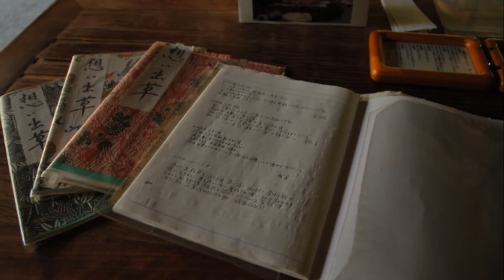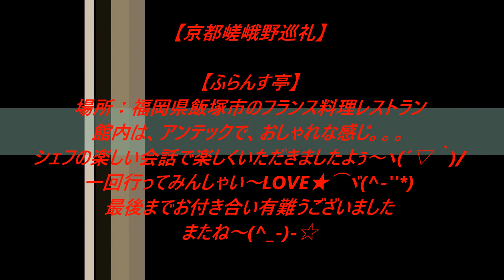嵯峨野巡礼 水森かおり ｂｙトミー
水森 かおり（みずもり・かおり、1973年8月31日  ）は演歌歌手　所属事務所は長良プロダクション
所属のレコード会社は徳間ジャパンコミュニケーションズ。　本名は大出 弓紀子（おおで ゆきこ）　血液型はB型　未婚　ニックネームは「みもりん」持ち歌にはタイトルに地名を取り入れた曲が多く「ご当地ソングの女王」の異名をとる。東京都北区出身

嵯峨野巡礼 作词：木下龙太郎 作曲：森川龙
♪*ﾟ爱し合っても 実らぬ恋の せめて最后の 想い出づくり 嵯峨野巡礼…… 桜はらはら 祇王寺よ 先へ延ばせば 延ばすほど 别れはつらく なるものを 庵(いおり)のひと间 あなたと借りて 隠れ住みたい 三日でも いくら力を ...

頑張って歌ってみましたよぅ～聞いていただけたら嬉しいですよぅ～o(^▽^)o
福岡県飯塚市「ふらんす亭」フランス料理レストランです。
館内は、アンテックで、おしゃれな感じ。。。贅沢な時間をありがとうございます。プライベートで、高倉健さん～著名人など。。。すごく美味しいですよぅ～(^_-)-☆